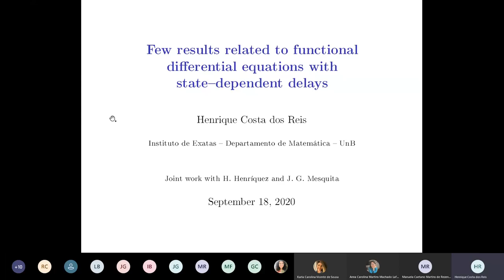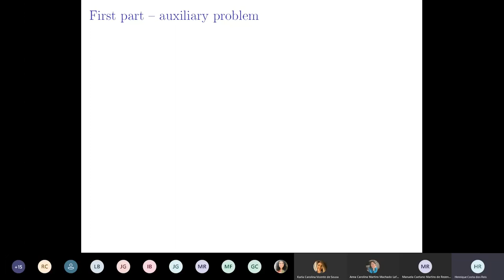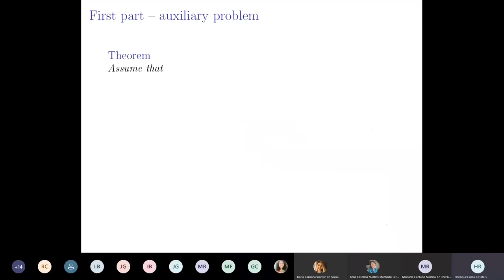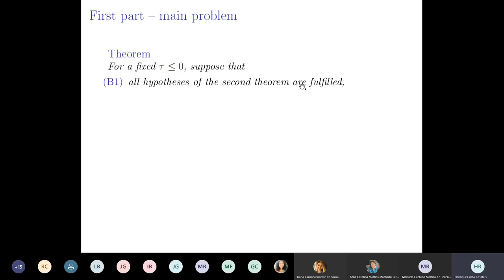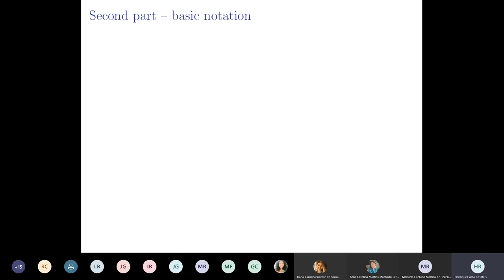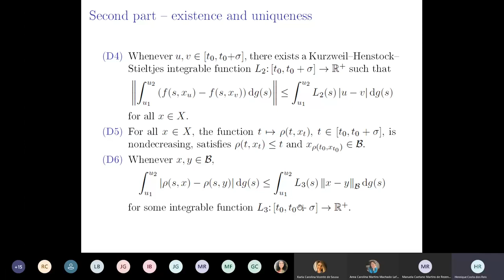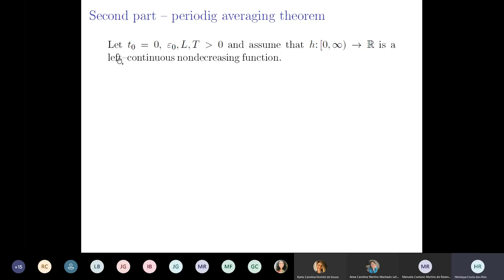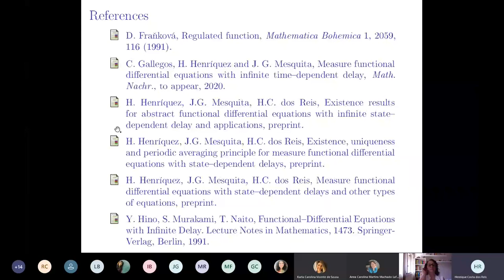Few results related to functional differential equations with state–dependent delays, Henrique Costa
In this lecture, we illustrate briefly a series of results related to functional differential equations with state–dependent delay. Divided in two parts, it starts present- ing results of existence of mild solutions for the delayed functional differential equations with state–dependent delays using fixed points of the solution operator of a functional differential equation with time–dependent delay. In the second part, we focus on the class of measure functional differential equations with state–dependent delay. For them, we expose results of existence and uniqueness of solutions, the periodic averaging method and the correspondence between these equations and the generalized ordinary differential equations.